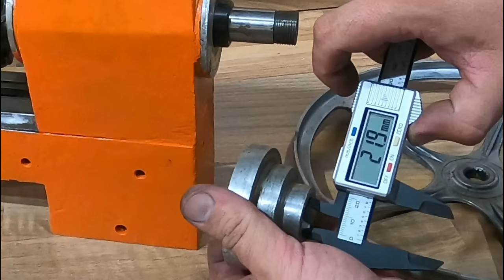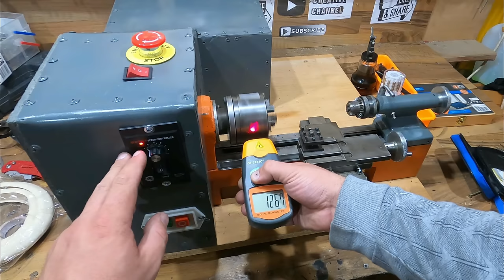Top 10 Cheapest Unbelievable Machines For Workshop Made with Washing Machine Motor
Hello friends, today I will show you  Top 10 Cheapest Unbelievable Machines For Workshop Made with Washing Machine Motor.